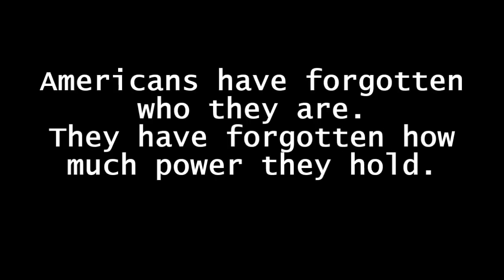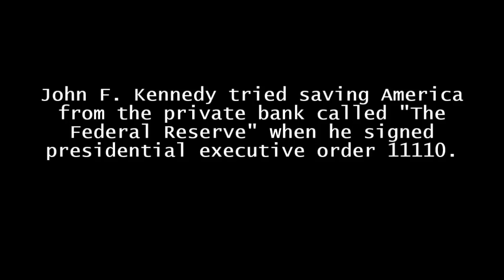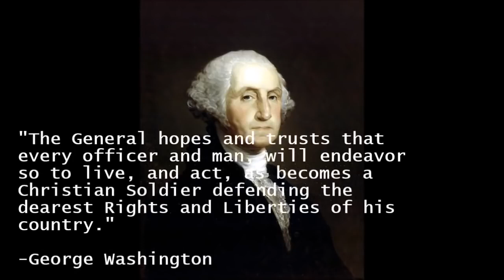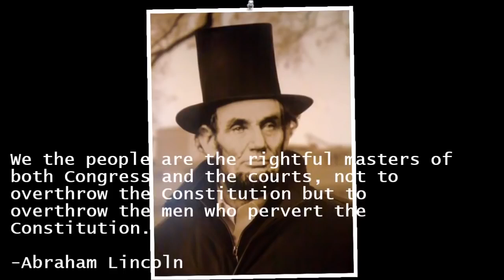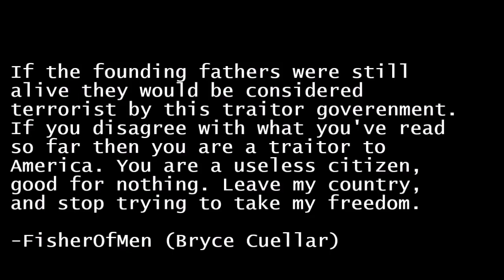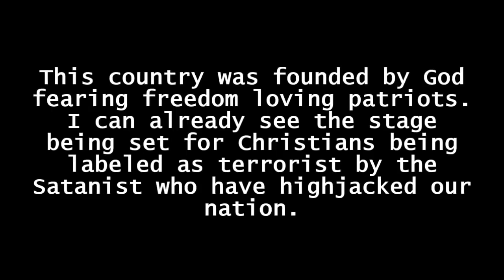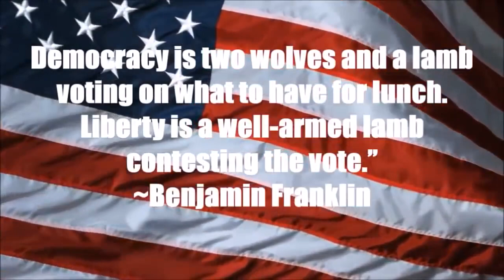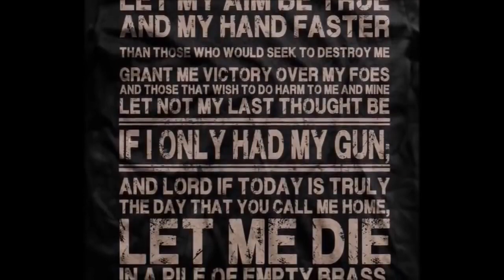USA Militia Declares War On The Luciferian Illuminati's Satanic New World Order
MIRRORED FROM:
FisherOfMen

The most hardcore freedom promoting video in the galaxy...ok..ok...in existence. Personally I think this is an epic video that has been under shared, and under viewed which is why I re-uploaded it. This video is gold to any God fearing American patriot, or freedom lovers in general looking for a morale boost. This video did get over 110,000 views so far on my backup, and is loved by a lot of foreigners not from America because it resonates with them. They relate to our struggle for freedom from tyrants, and evil governments.